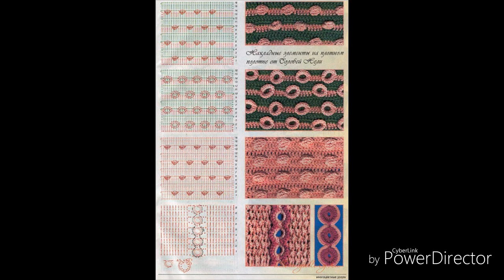PONTOS FANTASIAS COM GRÁFICOS HD